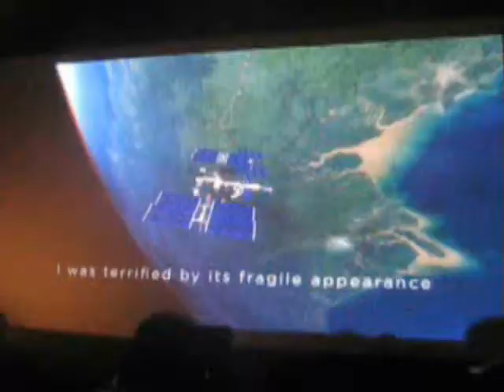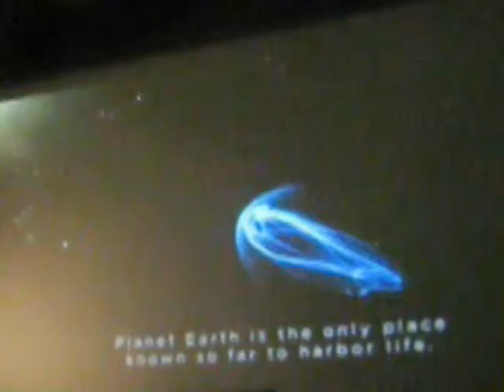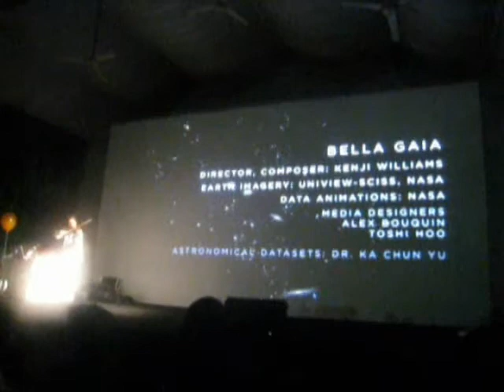bella gaia in singapore